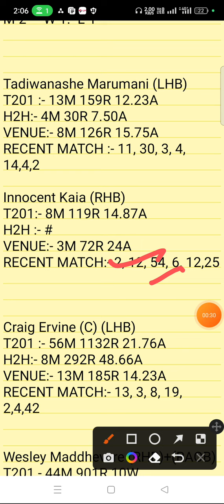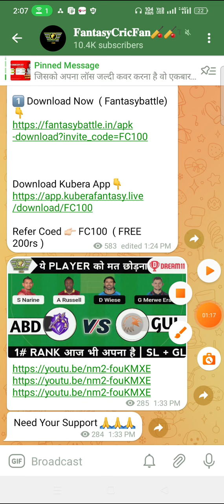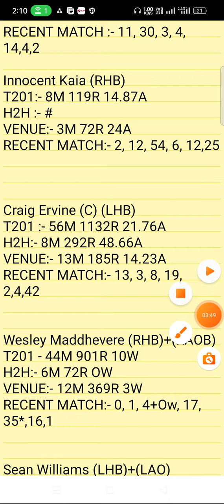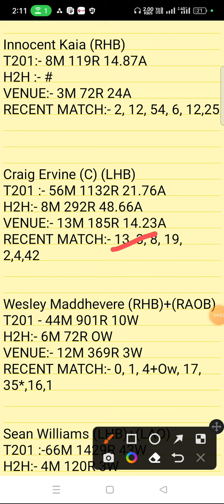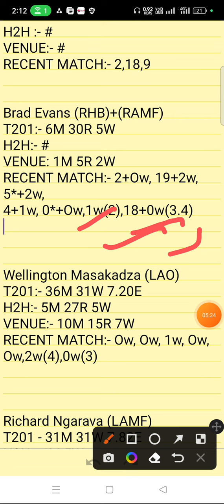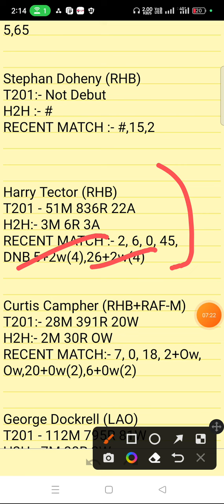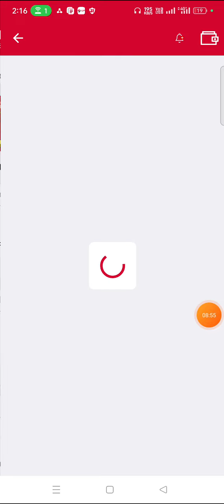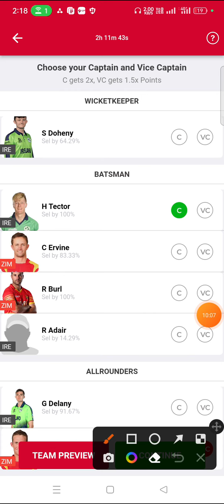ZIM Vs IRE Dream11 Prediction | zim vs ire dream11 team | Zimbabwe vs Ireland | zim vs ire 3rd match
zim vs ire linup.
Zimbabwe vs Ireland linup.

ZIM Vs IRE Dream11 Prediction | zim vs ire | Zimbabwe vs Ireland | zim vs ire dream11 gl team | live